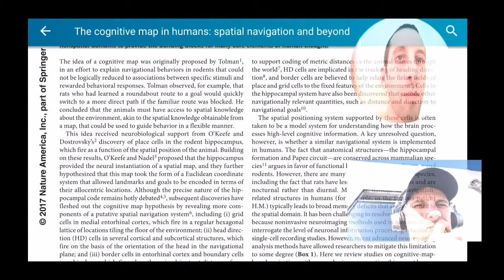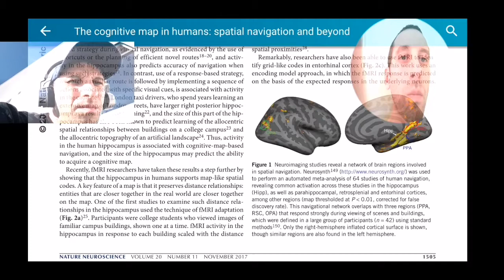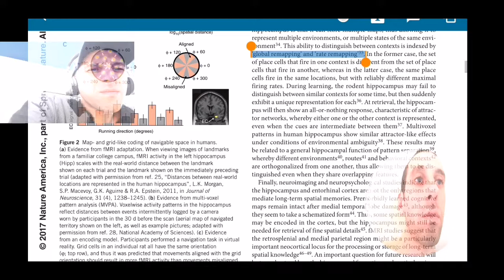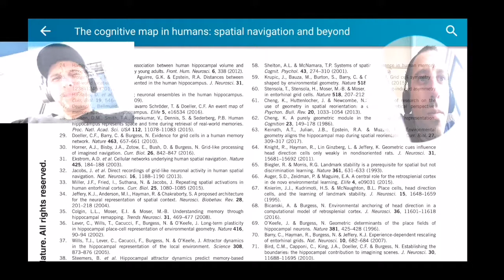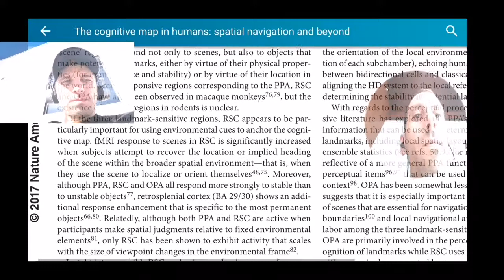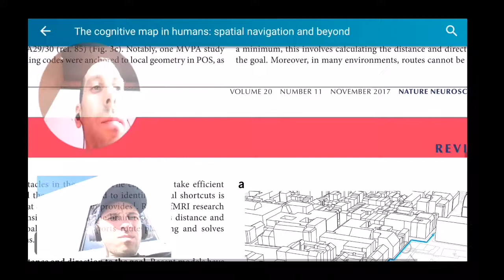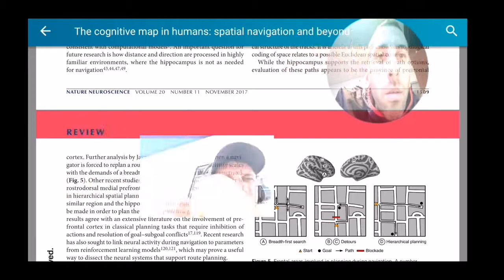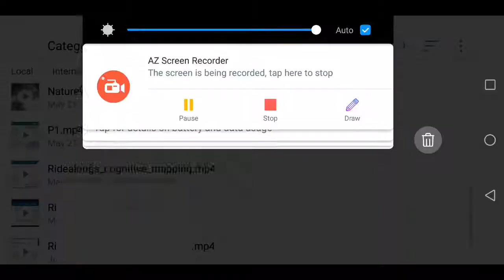Ridealongs, person 0000000+84GfqvkRPfBeHs3u time 0+0000012: Squinting readalong, w/Epstein2017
Music: Behrouz - Robot Heart 10 Year Anniversary - Burning Man 2017